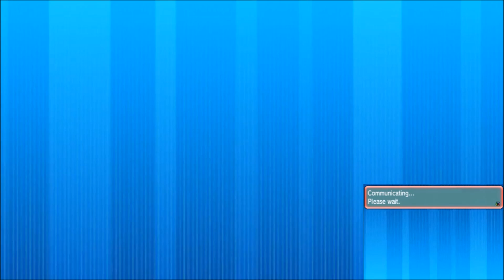Pokemon Oras Battle Spot Featuring Keldeo (Also My Situation ATM)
I'm alive and well guys. I'll make an effort to upload during Thanksgiving break.